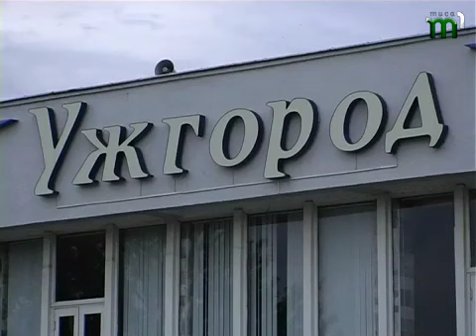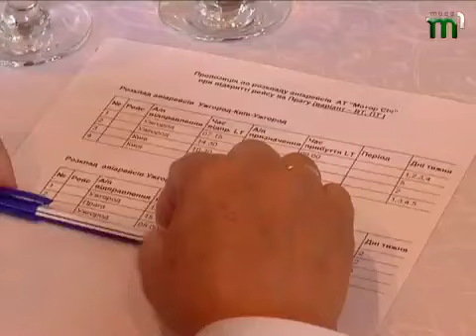Тиса-1.Літатимемо до Чехії.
Столиця Чехії прийматиме літаки з Ужгорода. Вже за місяць з обласного центру  двічі на тиждень курсуватиме літак сполученням  Ужгород-Прага. Аби втілити повітряний проект у життя, знадобилося 4 місяці перемовин із компанією-перевізником та врегулювання організаційних питань. Перший рейс вже заплановано  на 1 жовтня. Всі подробиці нового авіасполучення дізнавалася Олександра БЕРЕГОВА.